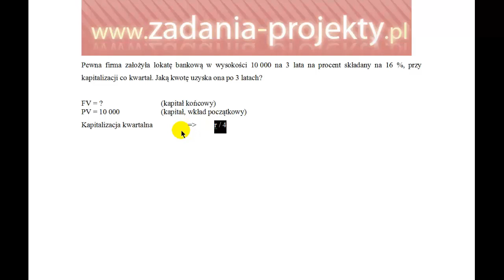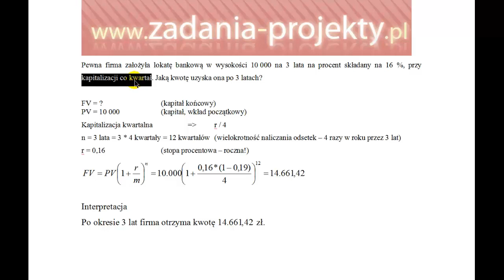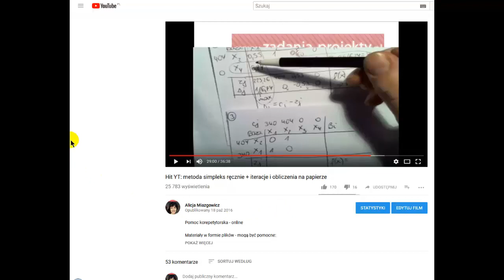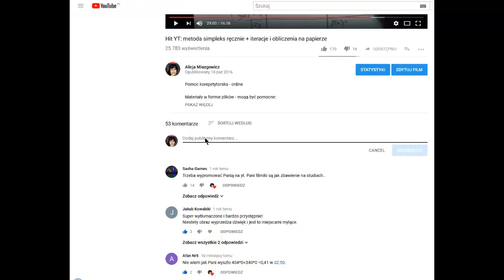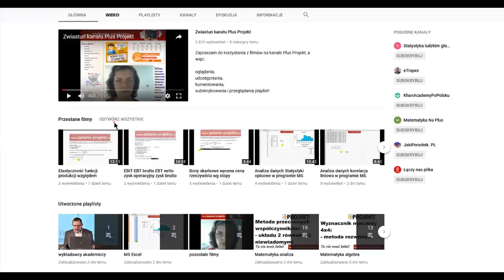Odsetki składane - wartość przyszła FV lokaty bankowej przy kapitalizacji kwartalnej